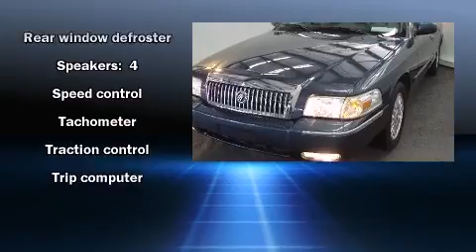2008 Mercury Grand Marquis LS in Orlando, FL 32807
Holler Honda
2211 N. Semoran Blvd.

The 2008 Mercury Grand Marquis. With less than 20,000 miles on the odometer, this 4 door sedan prioritizes comfort, safety and convenience. It features an automatic transmission, rear-wheel drive, and a powerful 8 cylinder engine. Top features include cruise control, power front seats, front fog lights, tilt steering wheel, power windows, adjustable pedals, an overhead console, and remote keyless entry. You and your passengers will enjoy the stereo system, which includes a CD player with AM/FM radio, and 4 speakers, providing excellent sound throughout the cabin. Passengers are protected by various safety and security features, including: dual front impact airbags with occupant sensing airbag, traction control, a panic alarm, and 4 wheel disc brakes with ABS. We'd love to show you this vehicle in person.